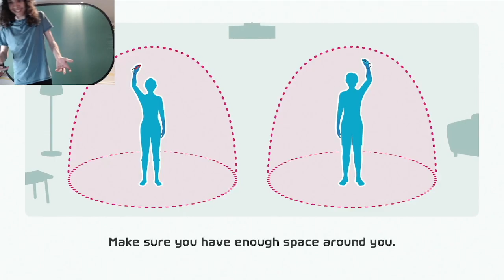the goat of soccer